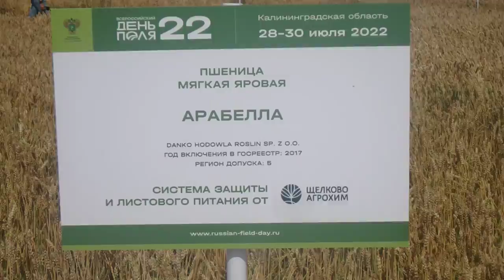Пшеница мягкая яровая Арабелла